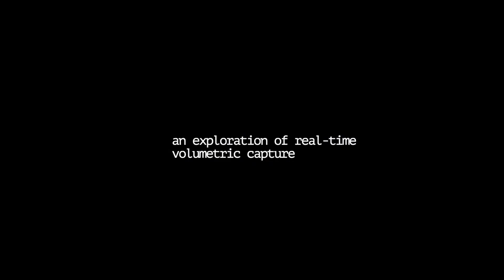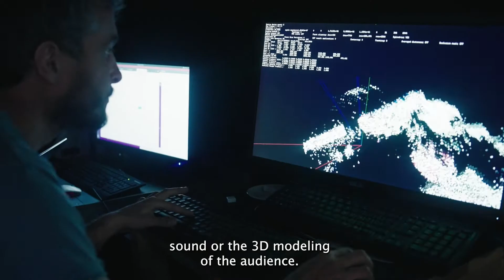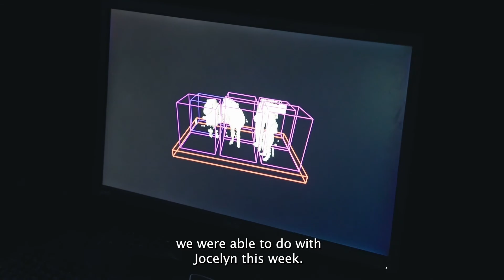#3 Work In Progress / Verlatour "Immersion" Live A/V Interactif & Participatif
🎥 ➤WORK IN PROGRESS #3 + ITW Croisés.
[ Verlatour "Immersion" Live A/V Interactif & Participatif]
[REALIN CreativeEurope 2022 winner]
Voici le report video #3 de la création "Immersion", focus sur notre résidence à @Friche la Belle de Mai / Marseille avec les géniaux inlum.in: Développement Technologique - 3D Live et Interactions (Vincent Borrel et Nicolas Gambini), orchestrée par Dark Euphoria & Espronceda (Barcelone)

Premiere  le 26 Mars à Amiens (Fr) pour la clôture du Festival Safra'Numériques.
"Immersion" a été développé dans le cadre du dispositif les (Re)Créations de La Lune des Pirates
Lauréat du projet Européen REALIN secteur Musiques et Festivals w/h Espronceda Institute of Art and Culture Barcelona - Dark Euphoria - Inlum.in - CreativeEurope, en partenariat avec VRHAM Virtual Reality & Arts Festival Hamburg, @MEET Digital Culture Center Milan, La Manufacture collectif contemporain Avignon.
"Immersion" Full team:
➤ Verlatour : Jocelyn Soler
➤Mathilde Thiney: Booking
➤ Inlum.in / Développement Technologique - 3D Live et Interactions (Vincent Borrel et Nicolas Gambini)
➤ Data Flaw : Ingénieur nouveaux médias
➤ Charles Lagueritte: Régie Générale & Son
➤ Barberot Sylvain : Scénographie
➤ Julien Appert Odlm: Création Video & Régie
➤ Illan Lcdr: Technicien Lumières
➤ Benoit Morritz: Ingénieur Réseau et couteau suisse.
➤Producteur délégué: La Lune des Pirates - Les Ré(Créations)
Vincent Risbourg: Chargé d'accompagnement.
➤Co-productions: Le Safran - @Bougez Rock - Idma & agostini - Petit Théâtre du Vieux Noranda (QC) - Bon Temps records
➤Spectacle développé en collaboration avec les résidents @Le Chateau Blanc Adapei 80 en situation d'handicap psychique.
➤Soutenu par le Centre National de la Musique – DRAC des Hauts De France - Conseil Régional des Hauts de France - Conseil Départemental de la Somme - Amiens Métropole - Ville d'Amiens.

Video pat Maxime Moscarello